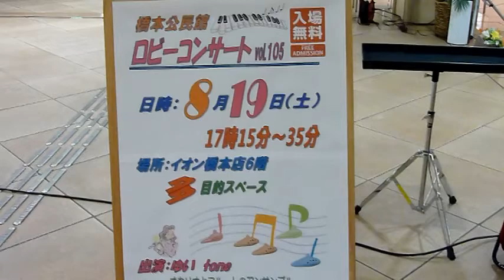20170819 オカリナ・フルート アンサンブル演奏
橋本公民館第10５回　ロビーコンサート
「ゆい・tone」サークルの演奏